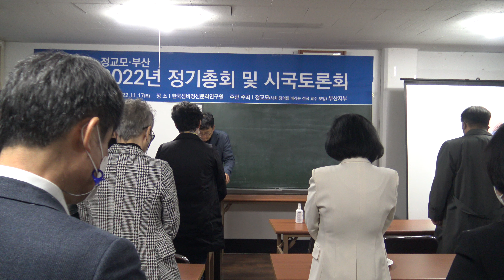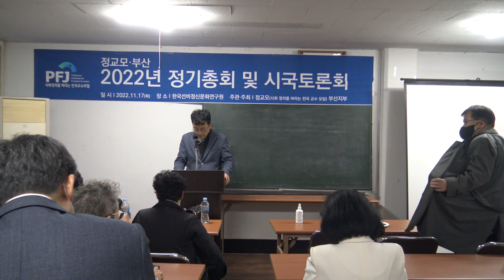개회 및 국민의례/정교모.부산 2022년 정기총회 및 시국토론회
정교모.부산 2022년 정기총회 및 시국토론회
일시:2022년 11월 17일 오후5시
장소: 한국선비정신문화연구원
1부 : 국민의례 및  시국토론회
2부:정기총회
C2070~C2070